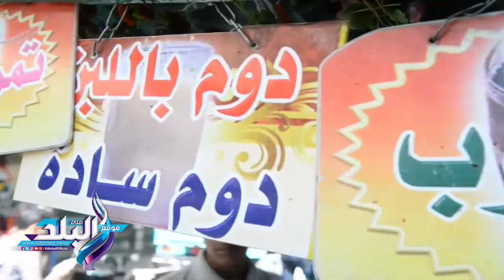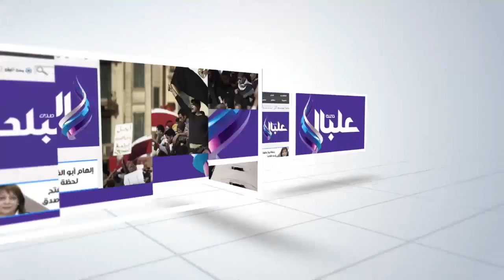صدى البلد | "التمر والسوبيا" قبلة الصائمين في رمضان